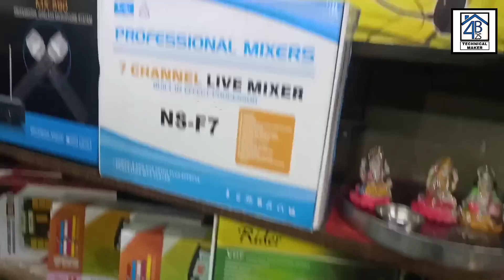Cheapest 🤑 dj speaker, amplifier, mixers, mic, flare, tweeter, network plates | dj market delhi 📍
So,
hello guys!!
Hum aa chuke ek baar phir lajpat rai wholesale dj market ( delhi ) me ek new shop ( No - 457, RAJ RADIO ) tour vlog ke sath jisme apko wholesale rate me all types of dj speaker ( 200 watt, 400 watt, 600watt, 2000 watt.)  dj amplifier, dj cabinet , woofers, tweeters, tweeters panels, dj mixers, network plates, flyers, aur bhi bohot kuch,i cheap price me dekhne ko milenga vo bhi best quality me.

I hope apko ye video bhi bohot pasand ayegi 🌝

SHOP OWNER MOBILE NO -
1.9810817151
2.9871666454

LOCATION📍-
SHOP NO. - 457, old lajpat rai market, chandni chowk, delhi - 6

Thanks for be a viewer.

➡ karaoke system:-